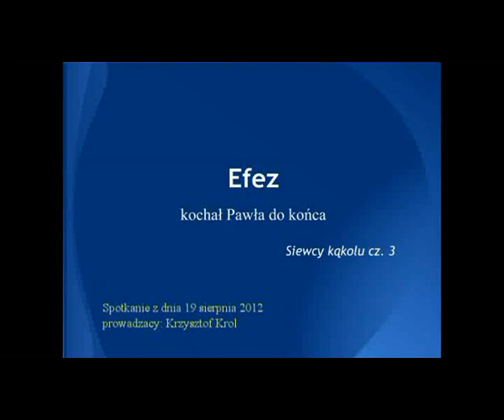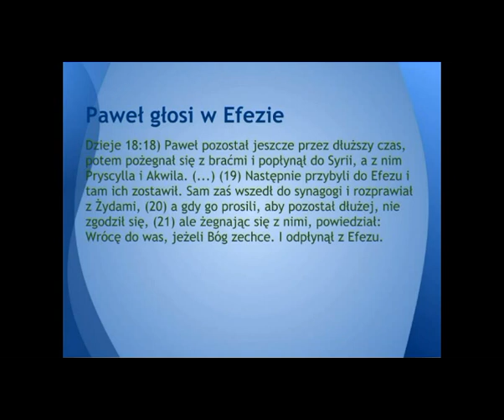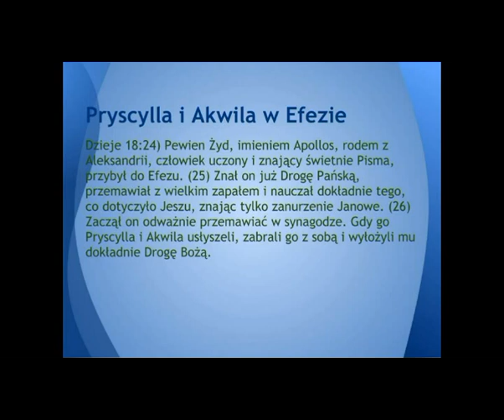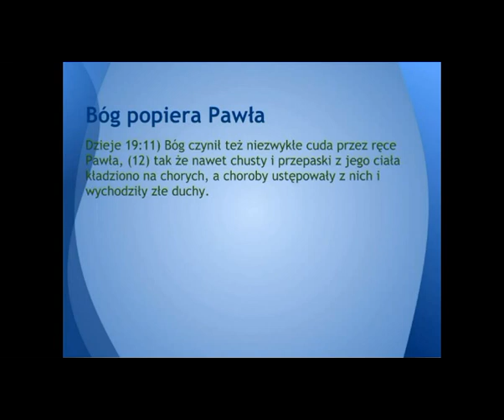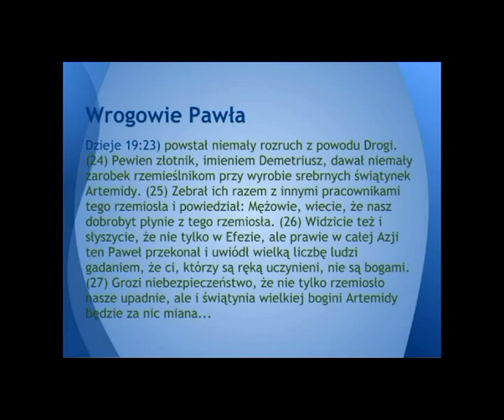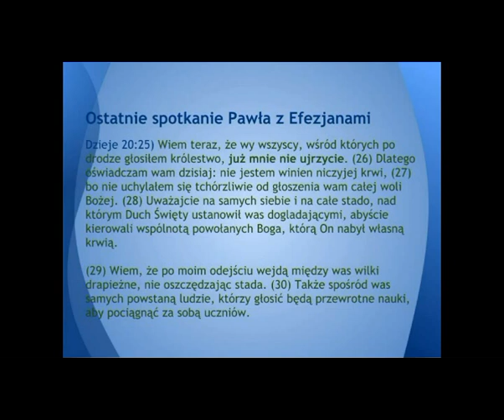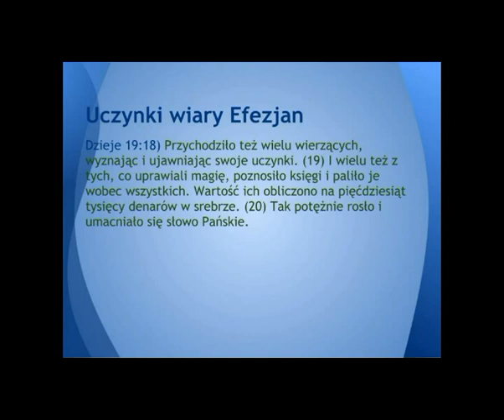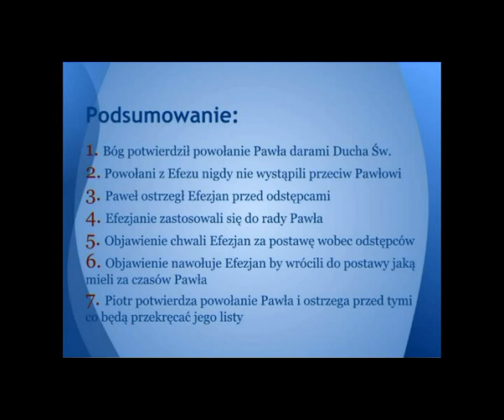Paweł apostoł Chrystusa - Siewcy kąkolu cz. 3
Wśród siewców kąkolu, czyli fałszywych nauczycieli zapowiedzianych przez Pana naszego Jeszu Pomazańca są tacy, którzy kwestionują powołanie Pawła, jako osobistego wysłannika Chrystusa. Ich argumenty są całkowitą manipulacją bazującą na nie znajomości Pism Świętych. Ludzie zamiast sprawdzać wierzą na słowo każdemu bajarzowi. Na spotkaniu podałem jeden przykład ukazujący jak zwodnicze są argumenty siewców kąkolu i jak łatwo je obalić jeśli zna się FAKTY.